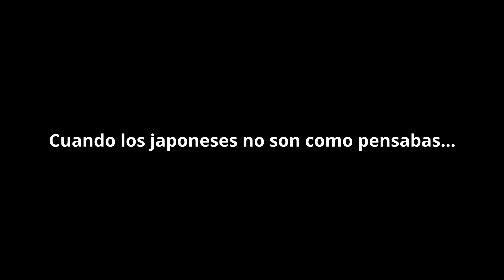REALMENTE LA TIENEN PEQUEÑA?? - Entrevistas a Japoneses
En este vídeo, nos sumergimos en las calles de Tokio para preguntar a los japoneses sobre algunas creencias y estereotipos populares. ¿Realmente trabajan tanto? ¿Qué opinan sobre las 'lolis'? ¿Las chicas japonesas son tan dóciles como algunos creen? Y, por supuesto, abordamos el mito sobre el tamaño... ¡Acompáñanos en esta aventura cultural y descubre qué piensan realmente los japoneses!

00:00 Introducción en templo japonés
00:53 Las mujeres japonesas son dóciles
02:58 Los japoneses tienen pequeño eso
04:41 En Japón trabajan demasiado
06:03 Lolis en Japón